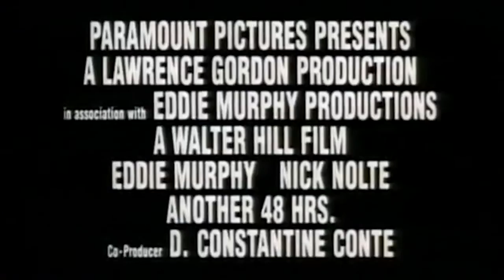Und wieder 48 Stunden ≣ Trailer ≣ 1990 ≣ Trailer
Actionkomödie ≣ USA
Originaltitel ≣ Another 48 Hrs.

≣ Regie ≣ Walter Hill
≣ Cast ≣ Eddie Murphy | Nick Nolte | Brion James | Kevin Tighe | Ed O'Ross | David Anthony Marshall | Andrew Divoff | Bernie Casey | Brent Jennings | Ted Markland | Tisha Campbell-Martin | Felice Orlandi

≣ 1990 ≣ Und wieder 48 Stunden